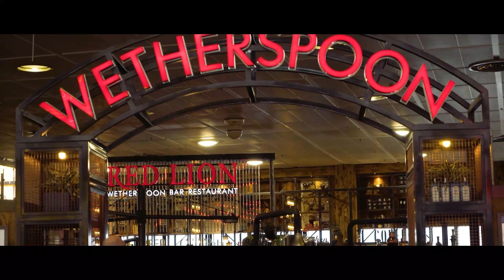We're Off To Cyprus!!! Paphos Cyprus Vlog Part 1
Pahpos Cyrpus Vlog Part 1 - Our Vlog from our lads Holiday in Coral Bay Cyprus which is located near Paphos.

Jase Has To Jump In A Freezing Cold Swimming Pool

Welcome To After Hours. Best Friends for over 20 years we decided to make a channel where we could discuss, debate, argue and joke about life, gaming, films and current affairs